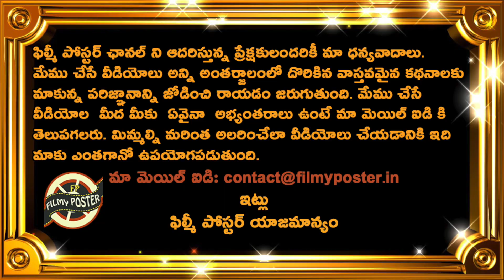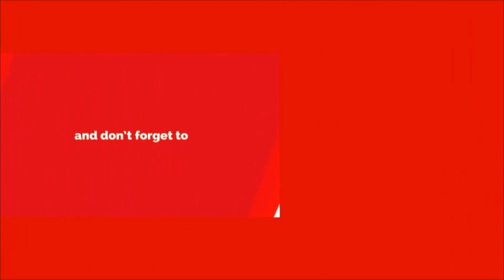BCCI Big Shock To Top Team India Players Before WTC Final 2021|IND vs NZ WTC Final 2021|Filmy Poster